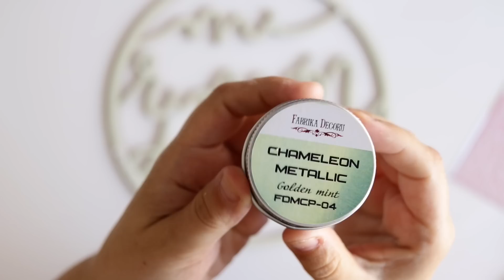Decoración del letrero Mi rincón de Scrap con mixed media - por Wilma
Wilma nos enseña cómo ha decorado su letrero "mi Rincón de scrap" con técnicas de mixed media y papeles de la colección Bonita de Mintopía.

- Acrílica Amsterdam color rosa reflex
- Acrílica Amsterdam color Azul de Prusia Ftalo

Y también a Wilma!